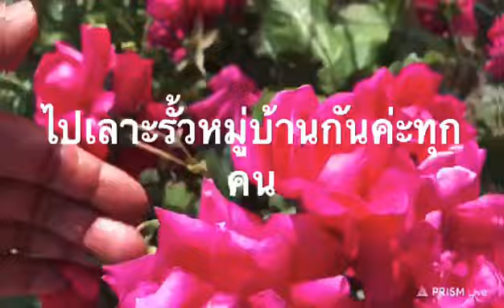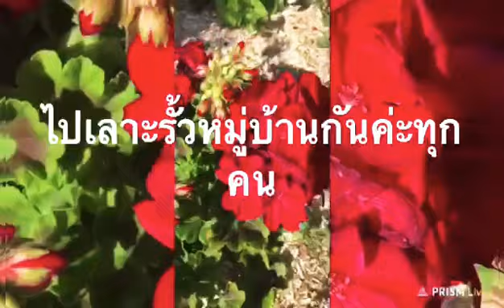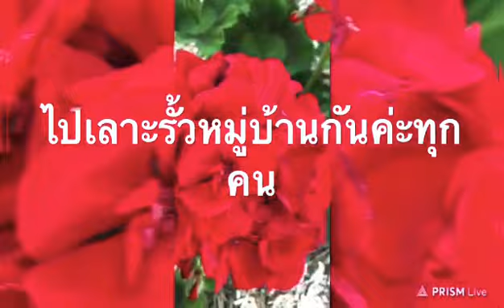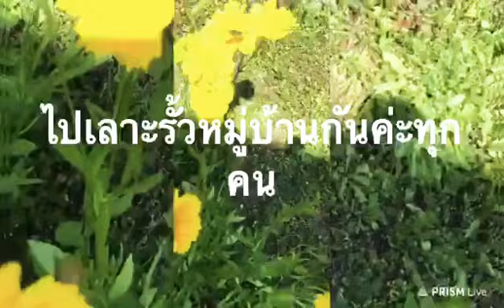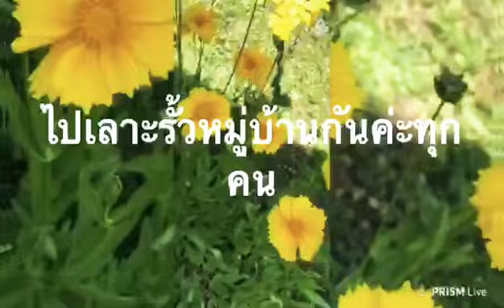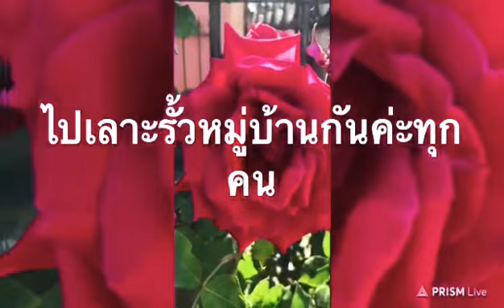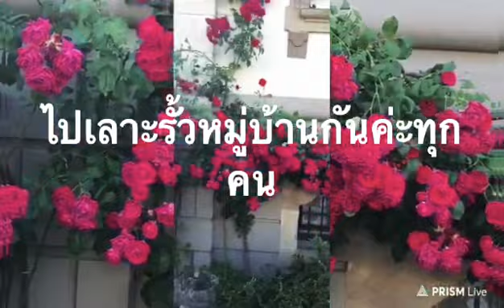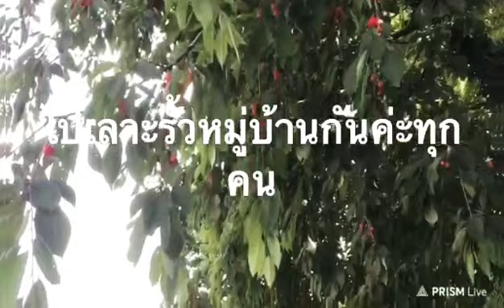แดดออกไปเลาะรั้วหมู่บ้านกันค่ะ#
สวัสดีค่ะทุกคนพี่สมปองพาไปเลาะรั้วหมู่บ้านกันดูซิว่ามีอะไรกันบ้างเวลาแดดๆคงจะสวยงามนะคะไปด้วยกันเลยจ้าทุกคน